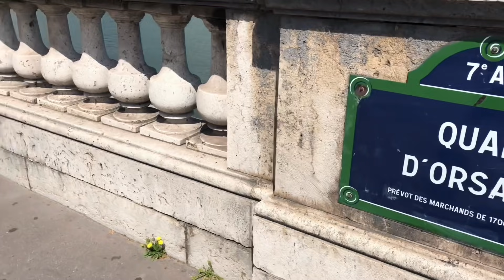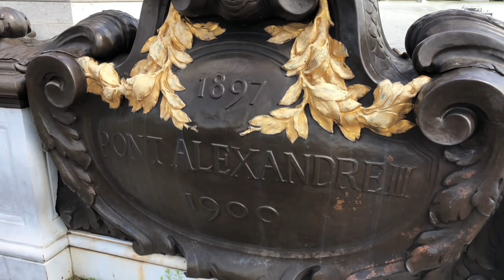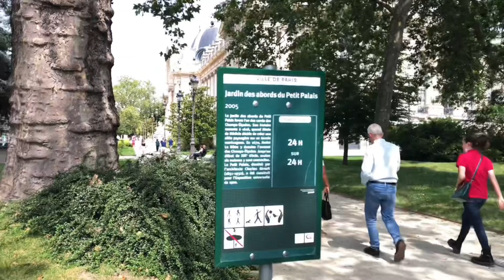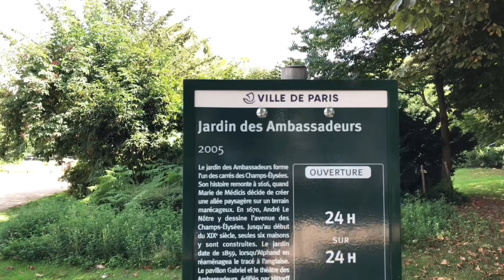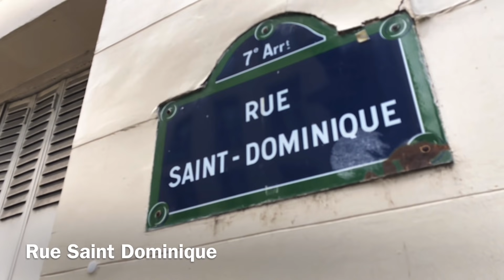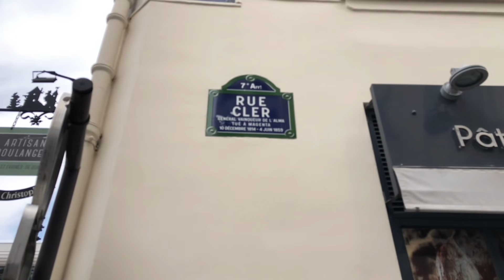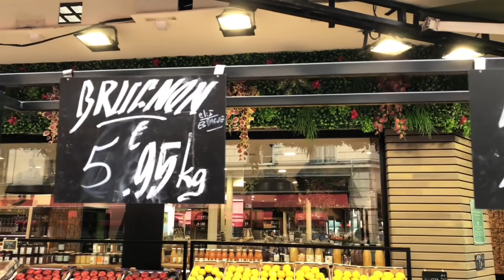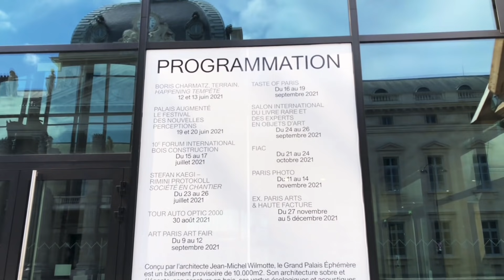🇫🇷 WALK IN PARIS “LONG WALK” (EDITED VERSION) 16/08/2021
파리 산책#WALK IN PARIS#PARIS 4K#